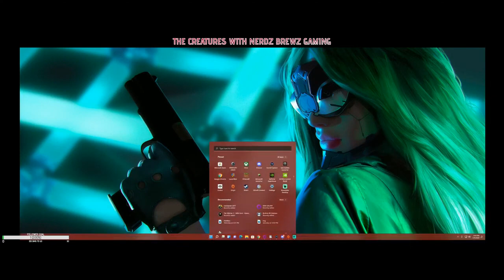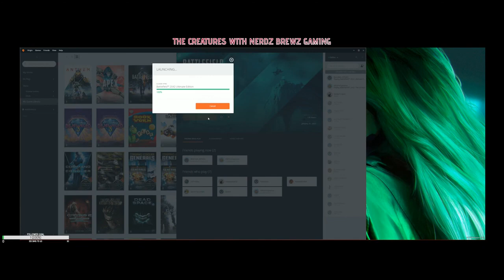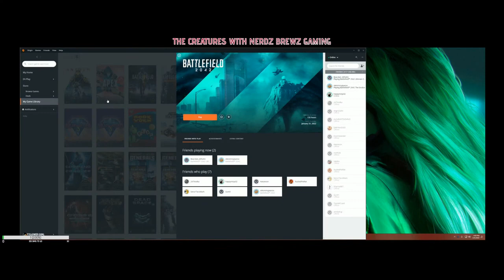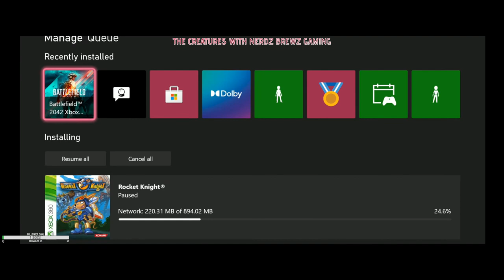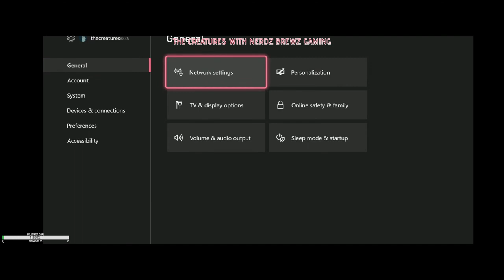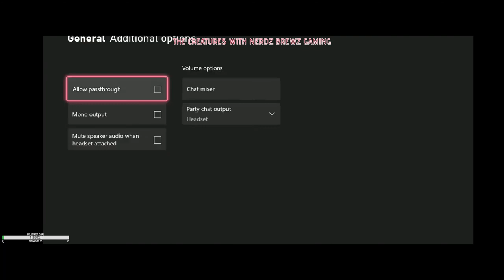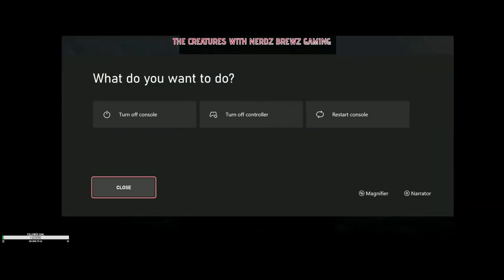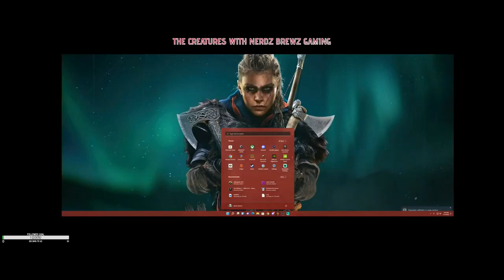Battlefield 2042 with my Buddies AllFather and XMommyJeansX